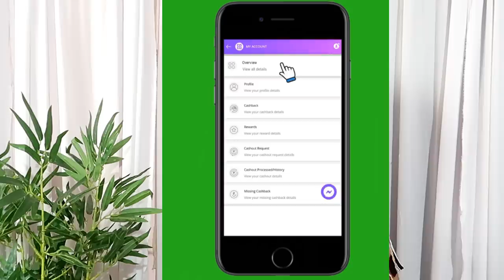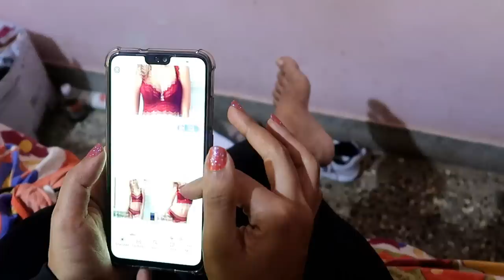The problems we plump females face everyday|solutions|karimashiloverlatest|karimashinew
Signup and get instant Rs.25 & (Buy 2 Bras get 3 free + Rs.250 cashback)

Couponbytes is a cashback site with offers on an extensive range of products from top online brands and shopping portals. Shop from SHYAWAY via COUPONBYTES & get Rs 250 cash back to your Account. And in shyaway you can see really great deals. You can also find other brands like flipkart,myntra,jabong,biba,voylla,swiggy and many more .

Karimashi

- Top :
- Lipstick :
- Earrings :
- Others :

Big  🐻  Hugs❤️